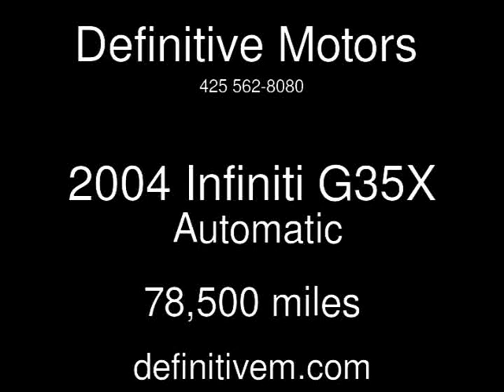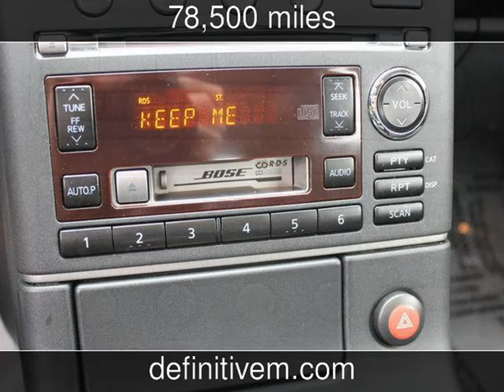2004 Infiniti G35X Used Cars - Bellevue ,Washington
See more details about this used car This 2004 Infiniti G35X with 78,500 miles is for sale at Definitive Motors .